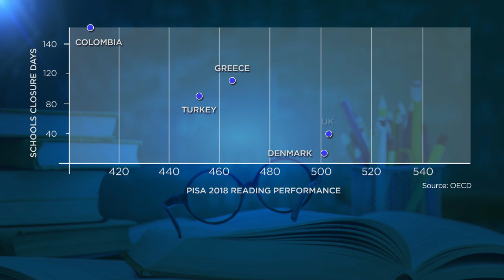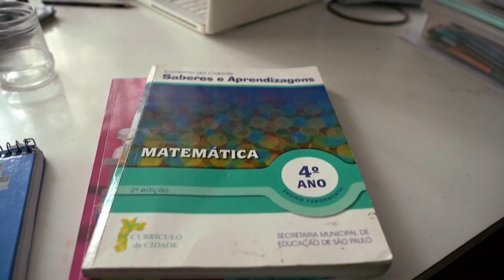OECD warnt vor Pandemiefolgen für Schüler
Die OECD kommt zu alarmierenden Schlussfolgerungen, was die Pandmiefolgen für Bildung und Kinder bedeutet:  die Ungleichheit wird weiter zu statt abnehmen. Mindestens genauso wichtig: Die psychische Stabilität der Kinder.